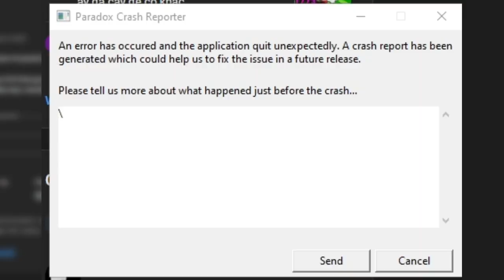Szwedzkie Dominimum Morza Bałtyckiego! Zobacz JAK! w EU4 1.34 Lions of the North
Kup dowolną grę i WYGRAJ Europa Universalis IV: Lions of the North DLC!

OPIS
AVE. Ja jestem Lookas. Witam was w odcinku Szwedzkie Dominimum Morza Bałtyckiego! Zobacz JAK! w EU4 1.34 Lions of the North lub jak kto woli EU4!

Dziś przed wami odcinek z EU4 Lions of the North 1.34 nowego DLC! Zagram eu4 poland 1.34 oczywiście w formie eu4 guide 2022. Postaram się pokazać w danym filmie jak rozegrać początek eu4 1.34 polska. Obecnie Polska może podążyć jedną z kilku ścieżek rozwoju po pokonaniu eu4 1.34 bohemia i  eu4 1.34 hungary. Jedna z nich to eu4 poland 1.34 i tą dziś nie zagram.